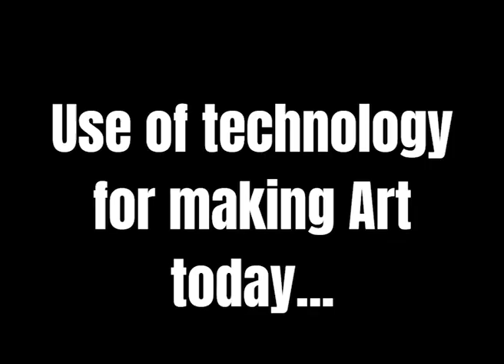Christer Lundahl & Martina Seitl in conversation with Féilim O'hAoláin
Féilim O hAoláin talks to Swedish artists Christer Lundahl & Martina Seitl about their work and the latest adaptation of their renowned "Symphony of a Missing Room" developed into an app for home settings. Big thanks to Studio Cuan in Spiddal for the use of the studio during the interview.